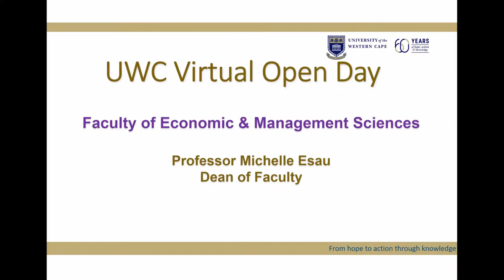An overview of the EMS Faculty by Professor Michelle Esau, Dean of EMS Faculty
UWC Open Day 2022: An overview of the EMS Faculty